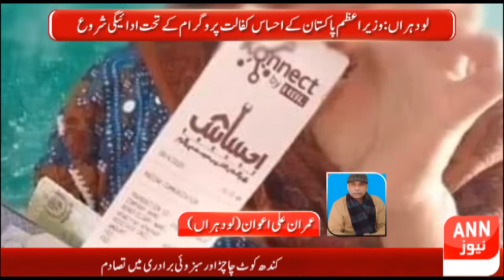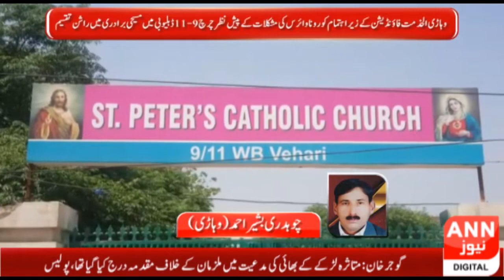Regional News Bulliton 08:00 PM|ANN NEWS|10-04-2020